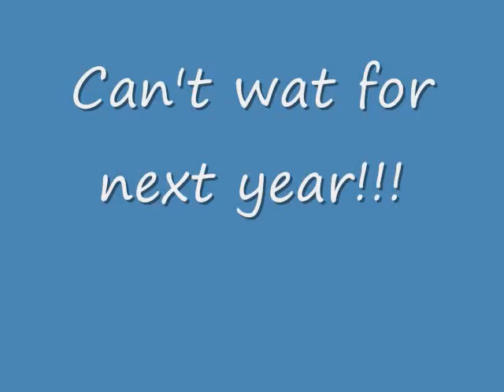2009 LAST FISHING VID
2009 LAST FISHING VID